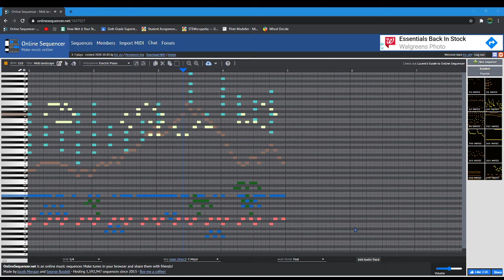So i made a midi landscape